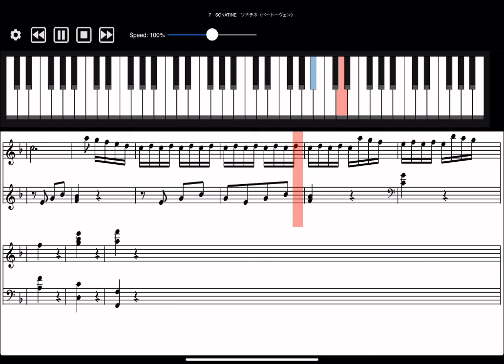【ピアノ小曲集 PAINO1より】7 SONATINE ソナチネ／ベートーヴェン ピアノソロ【MIDI sheet music】